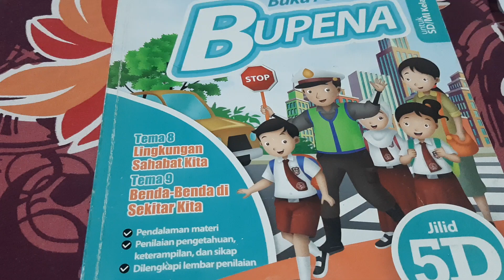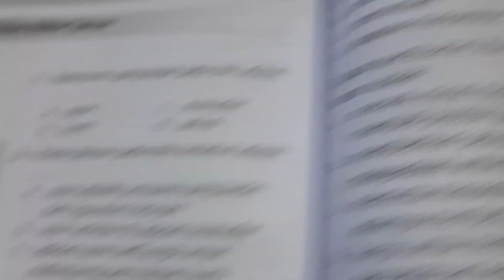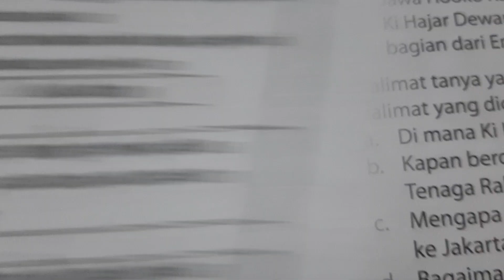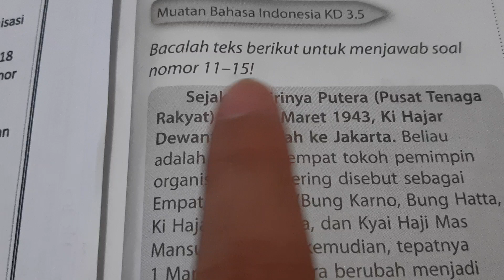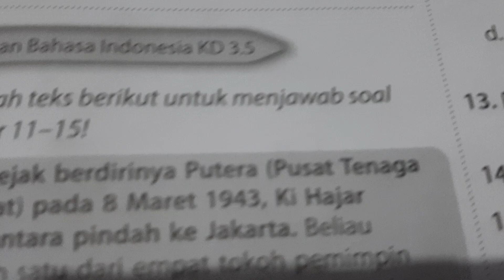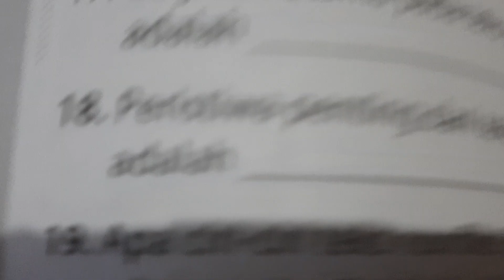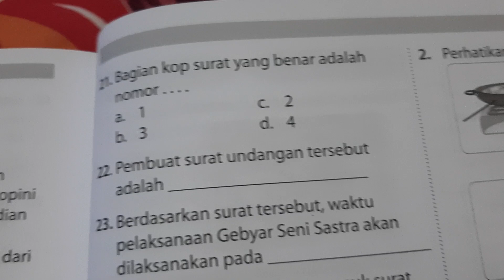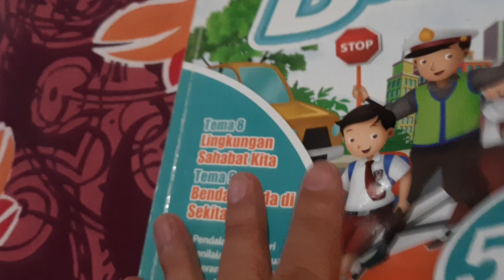BUPENA 5D - Hal. 174 - 177 | B. Indo |Penilaian Akhir Tahun